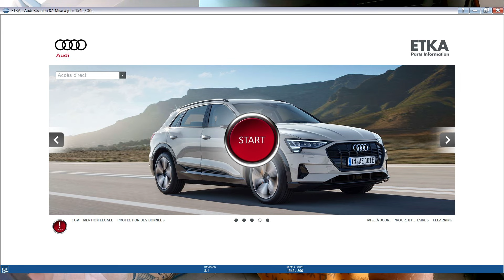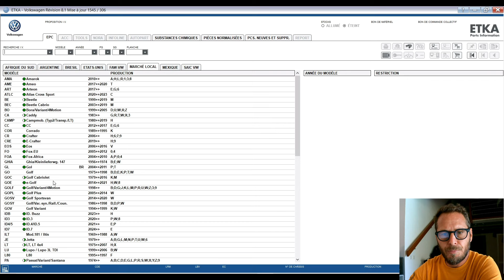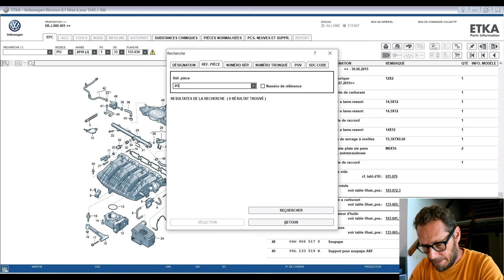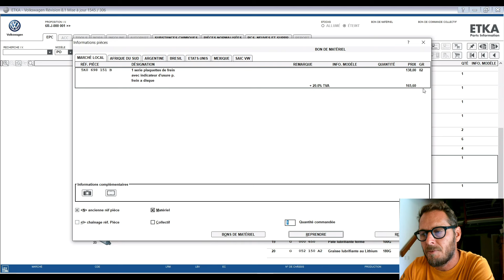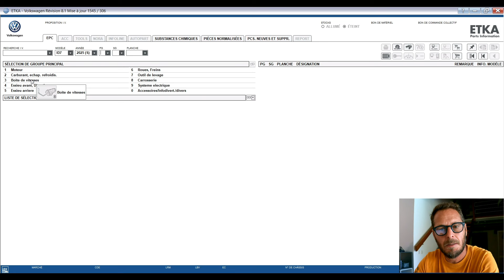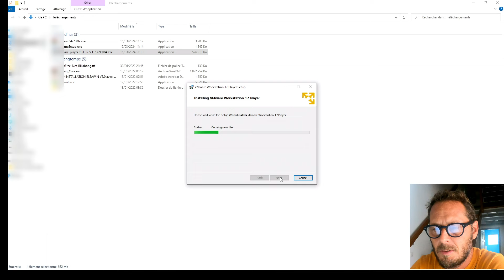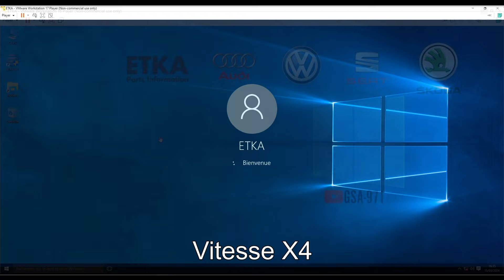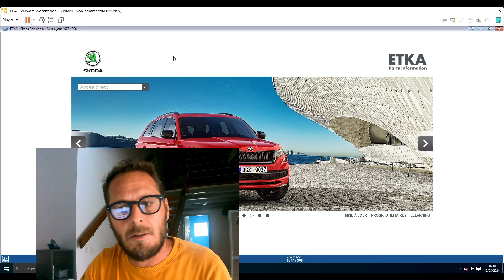Installer ETKA, le catalogue de pièces détachées du groupe VAG (03/2024)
Dans cette vidéo je te présente ETKA, le catalogue des pièces détachées du groupe VAG. Il s'agit d'une version clé en main préinstallée sur machine virtuelle VMWare.
Les données et prix pour les marques VW, Audi, Seat, Skoda en date du 14/03/2024, la lecture du VIN est fonctionnelle
Pour installer cette machine virtuelle tu auras besoin de WinRar

Pour demander l'archive .rar il faut :
Je rappelle que je ne partage le lien qu'avec des abonnés contributeurs, tout sera expliqué dans le mail que vous recevrez en retour à votre demande